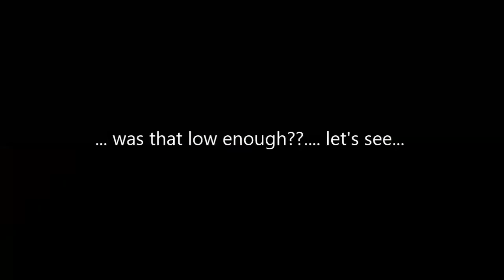Q1 with the X2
Please note that nobody/craft was hurt/damaged during the recording of this video :)